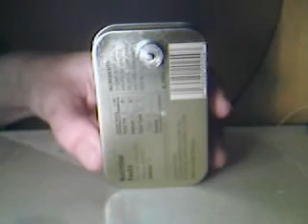Free energy demonstration by Blu-tac man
Well, ya gotta have a laugh, please rate, thank you.